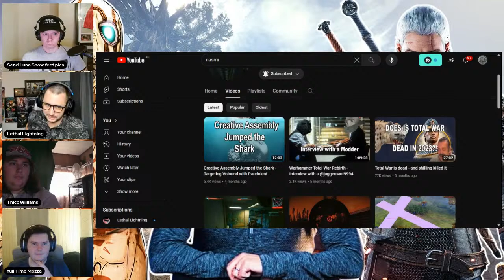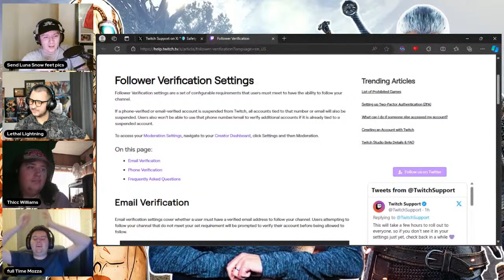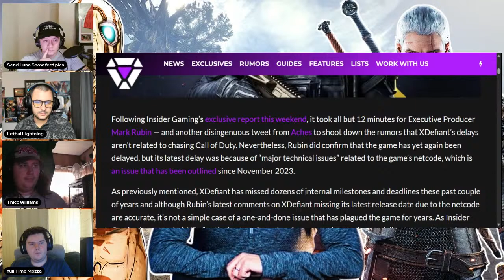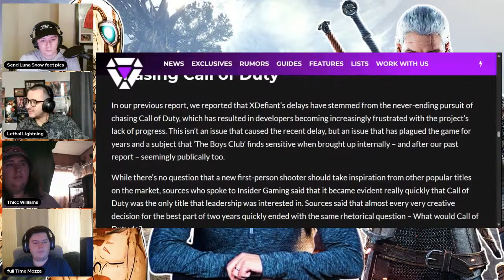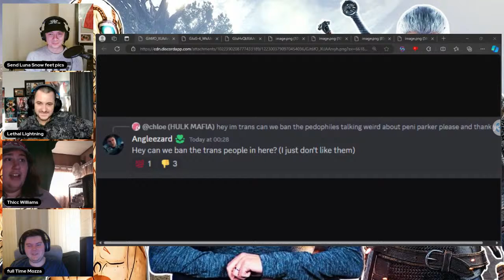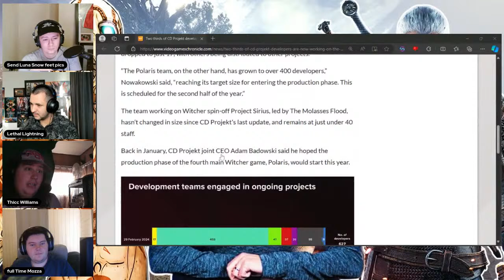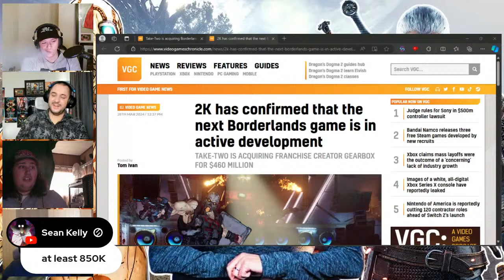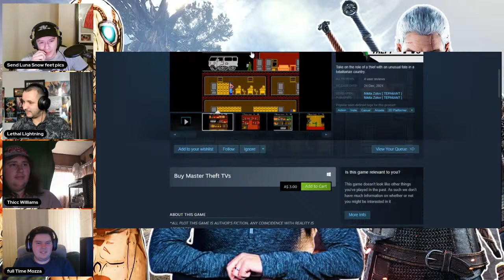Take-Two Buys Gearbox | Borderlands 4 | Xdefiant | CDPR | Witcher 4 & More!